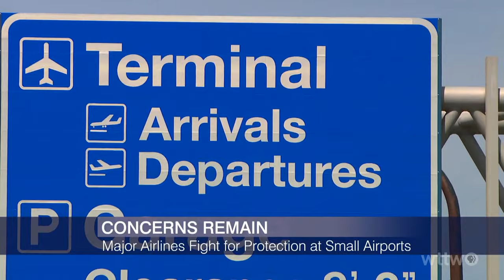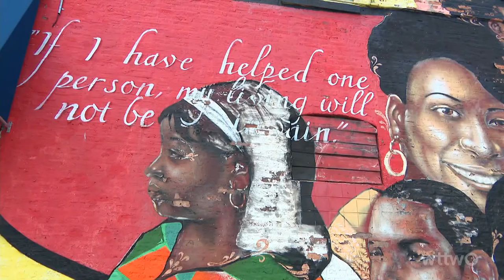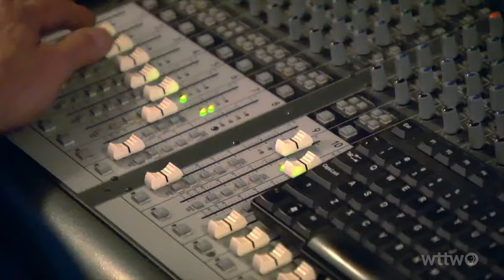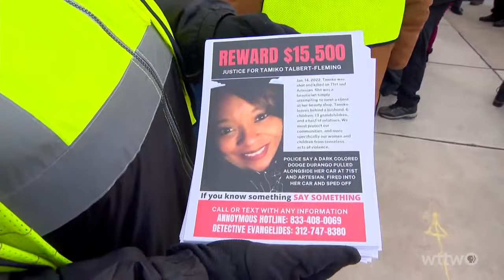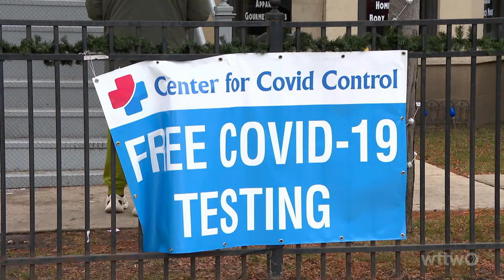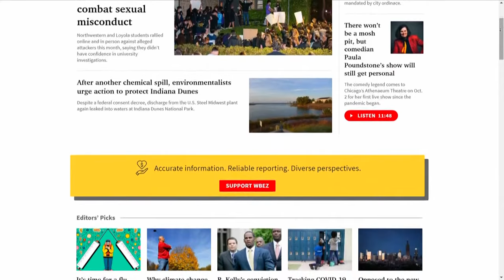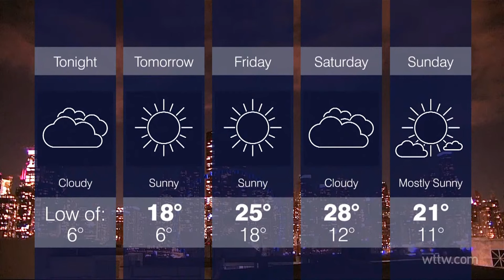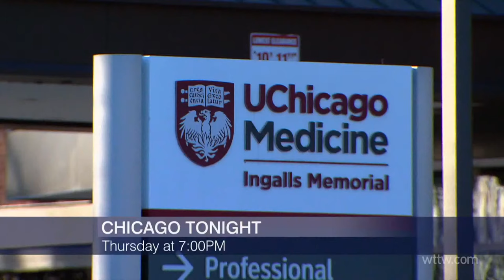January 19, 2022 Full Episode — Chicago Tonight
Spotlight Politics on the latest Republican to enter the governor’s race. Parenting amid a pandemic. The re-organized rollout of 5G cell service. And a famous architect’s favorite Chicago restaurant.